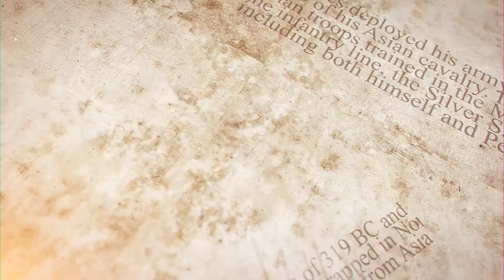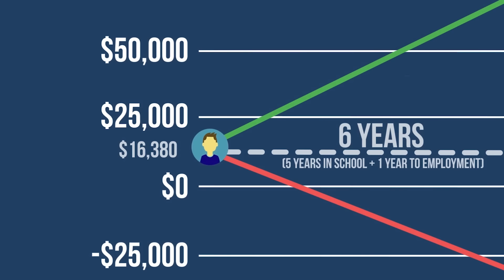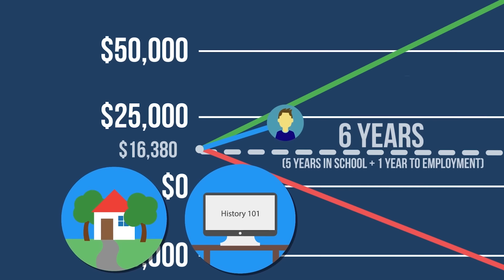Diadochi Wars: Battles of Paraitakene and Gabiene 317–316 BC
. It’s the easy way to find out how much college will cost you, and what earning your degree will look like.

In our previous video within this series, we covered the first war between the Successors of Alexander the Great - the Diadochi (322-320 BC) between the alliances led by Perdiccas and Eumenes, and by Ptolemy, Antipater and Antigonus. The second group won the war, but Eumenes managed to gather new allies and challenged Antigonus in the Second War of the Diadochi. Between 317 and 316  BC their armies fought across the modern day Iran in the battles of Coprates, Paraitekene and Gabiene. The new ruler of the Macedonian Empire was decided in these battles.

The script was developed and narrated by our good friend Tristan Hughes. This aspiring historian has one of the best historical sites on the web. Check it out if you want to learn more about the conflicts of Antiquity

We are grateful to our patrons and sponsors, who made this video possible

Machinimas for the video made on the Total War: Rome 2 Engine by Malay Archer Used mods: Gemfx, Divide et Impera

Sources:
Diodorus Siculus
Plutarch. Life of Demetrius
Anson, E. M. 2014. Alexander’s Heirs: The Age of the Successors, John Wiley & Sons, Inc.
Bennett, B, and Roberts, M. (2008), The Wars of Alexander’s Successors 323-281 BC: Commanders and Campaigns, Barnsley.
Billows, R. A. (1990), Antigonus the One-eyed and the creation of the Hellenistic state, London.
Hadley, R. A. 1969. ‘Hieronymus of Cardia and Early Seleucid Mythology,’ Historia, 18 (2): 142-152
Hauben, H., Meeus, A. 2014. The Age of the Successors and the Creation of the Hellenistic Kingdoms (323-276 B.C.), Peeters, Leuvun
Waterfield, R. Dividing the Spoils, Oxford University Press, USA, 2011.
Will, E. ‘The Succession to Alexander,’ The Cambridge Ancient History, 7 (1): 23-61